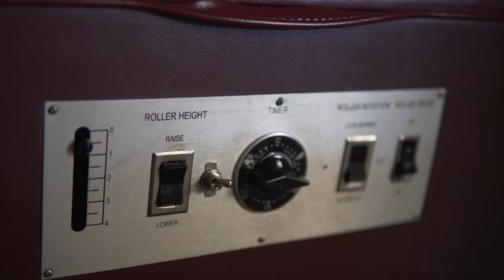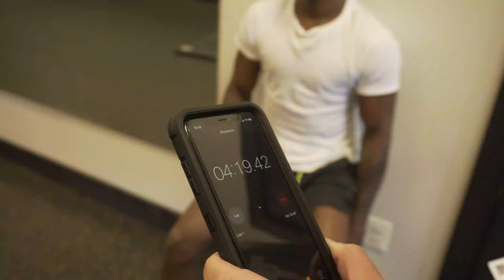Tevin Farmer - NO DAYS OFF: HOME STRETCH (EPISODE 7)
DEDICATED TO THE GREAT PERNELL 'SWEET PEA' WHITAKER.

Tevin Farmer preparing for his big title defense on JULY 27th.

With camp winding down and Tevin training his last week at home, the champ is coming into fight shape just in time. The workouts are getting lighter, but Tev is still keeping active to stay in shape and he takes a trip to the chiropractor to get his muscles feeling right.